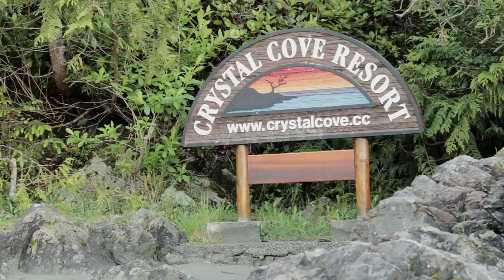TOFINO CHINOOK SALMON AND HALIBUT | Fishing with Rod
We fish for early season chinook salmon and halibut in Tofino in mid May with seasoned fishing guide Jeff Hale from Braedy Mack Charters on Vancouver Island. Our accommodation for the trip was Crystal Cove Beach Resort, which is a family oriented destination on the West Coast of Vancouver Island.

Camera: Rodney Hsu and Brian Nguyen
Edit: Rodney Hsu
Copyright: Fishing with Rod Production